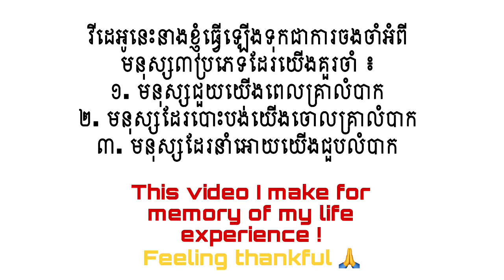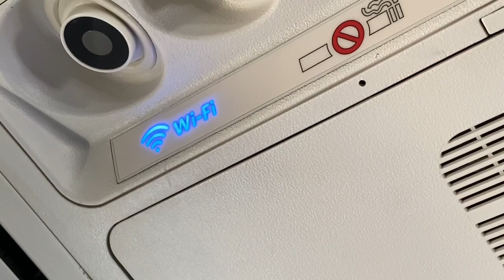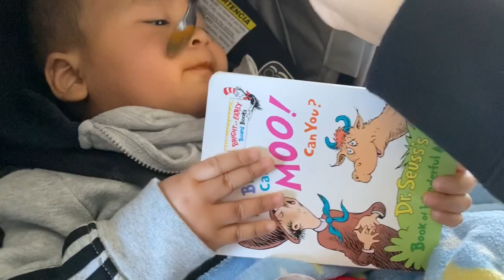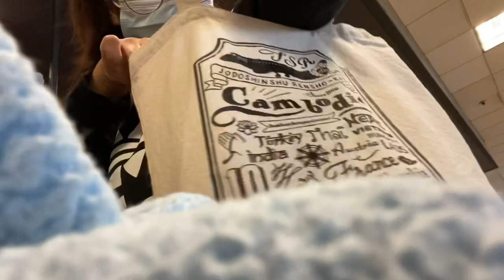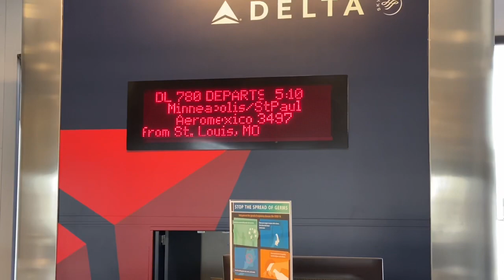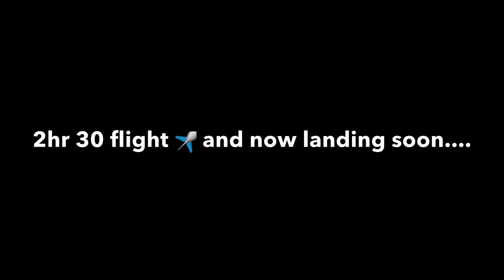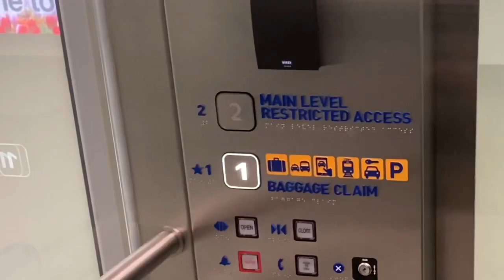Travel during Covid-19 🦠 | ThisIsNuch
Flight with my 8months old during covid-19 and we are good!!!